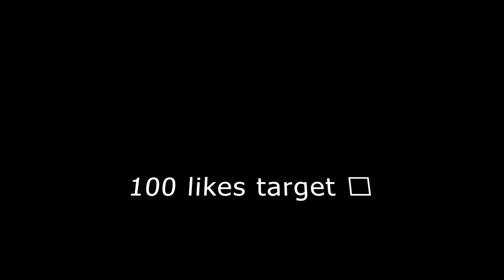Balloons Ke Sath Ek Kamal Experiment.MR.MAYUR Hacker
Balloons Ke Sath Ek Kamal Experiment MR.MAYUREXPIRIMENT

Description

Roa - One Thing 【Official】

Roa Music

1.2K

Likes

48,901

Views

2021

19 Feb

Free to use my music in your video. (YouTube, Instagram, TikTok, Facebook etc...) My music is copyrighted, but you have my permission to use it in your content on social media as long as credit is given. (Please read user guidelines on my ※ You are not allowed to distribute this track or a version of this track on streaming services like Spotify/Apple Music. 【For your business】 If you want to use my music without need to credit me, Please visit my website and check the license↓↓ ‹Supporters› ★Patreon★ ・eunjoo yoon ・@Tim Lee ・@Andrealphus Games ・Orange Play Button ・@Miki Music No Copyright Music ・@AUDIO playlist ・Shane ・Carlos Lainot Denis ・ANTHONY KENDALL ・@AteGhee TV-Making Life Better ★YouTube Channel Members★ Become a supporter Patreon Channel Member ‹Stream / Free Download› Copy & Paste↓↓ Music : Roa - One Thing Watch Stream / Download License ~~Roa Music~~ ▶YouTube ▶Spotify ▶Soundcloud ▶Apple Music ▶Instagram ▶Contact

Description

92K

Likes

7,566,639

Views

2017

27 May

🎼 | Listen to the playlist on Spotify Support Ikson 🎮 | Lofi game music on Spotify • Licence: You’re free to use this song in any of your videos, but you must include the following in your video description (Copy & Paste): Song: Ikson - New Day (Vlog No Copyright Music) Music provided by Vlog No Copyright Music.